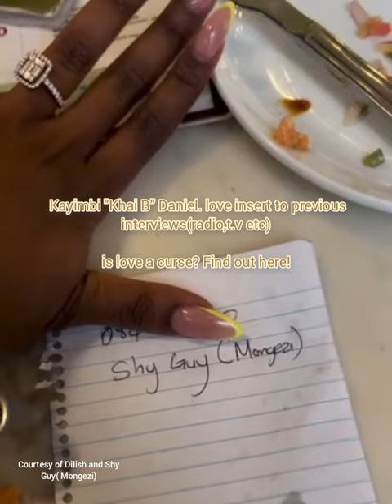Kayimbi "Khai B" Daniel love insert to previous interviews(radio,t.v etc) love lifestyle.